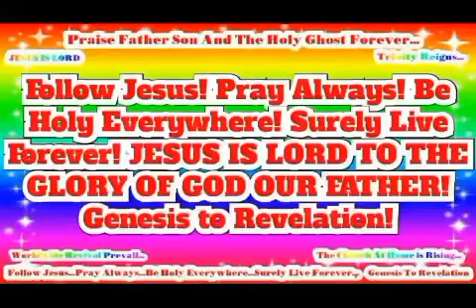JESUS SAVES! JESUS IS LORD TO THE GLORY OF GOD OUR FATHER! Genesis to Revelation!(6)